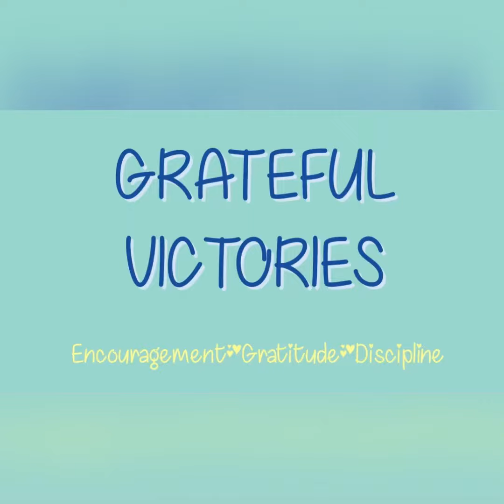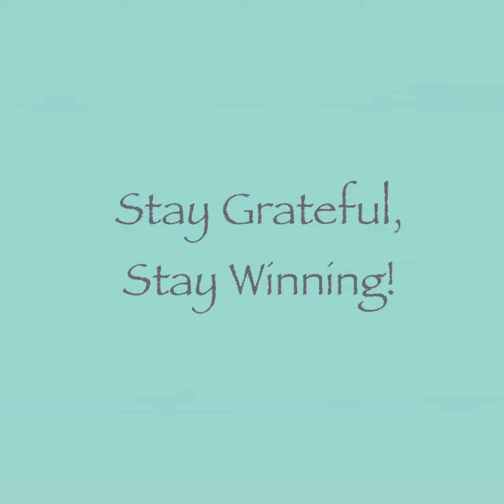Grateful Victories:Day 48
Welcome to Grateful Victories, I am Victoria Stell Celestine aka VicStayWinning, here to encourage everyone to live their best lives through Gratitude and discipline.  I am documenting how expressing gratitude daily and establishing discipline can unleash my wildest dreams.

VIdeo Uploads:
Monday-Friday 7:00am
Saturday & Sunday 9:00am
Friday-Sunday 7:00pm